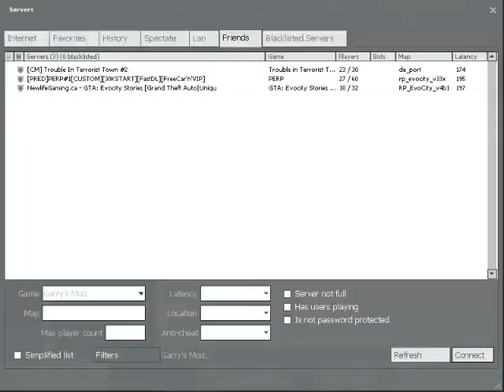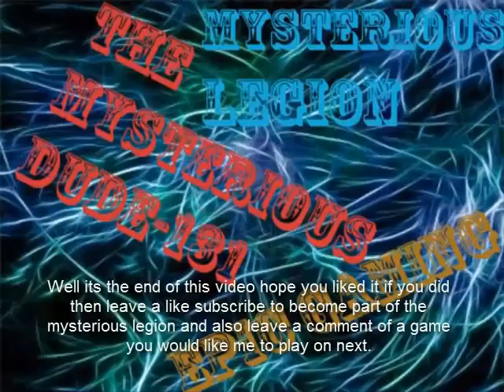Lets play Garrys mod: Trouble in Terrorist Town(TTT) part: 1: bad terrorist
Well its the end of this video hope you liked it if you did then leave a like subscribe to become part of the mysterious legion and also leave a comment of a game you would like me to play on next.
So yea peace out